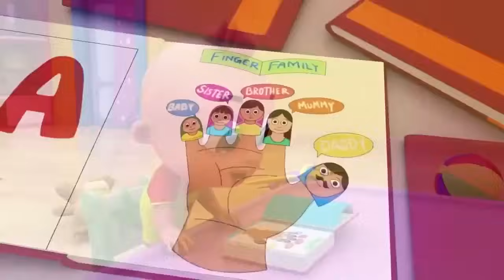Wheels on the Bus, Old Mac Donald, ABC song ,Baby Bath Song, CoComelon, Nursery Rhymes & Kids Songs